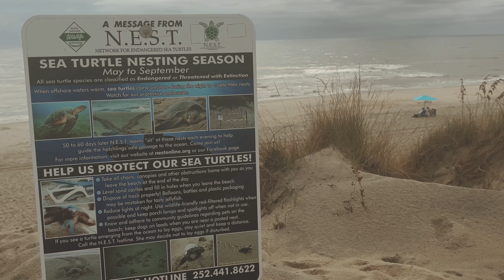Summer's End in Outer Banks | Introvert Diaries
I spent the weekend on the Outer Banks and made this little film (shot with my iPhone) to share with all my "thalassophiles" ... you know who you are. ♡♡♡

WABI-SABI: "The Japanese philosophy encourages us to focus on the blessings hiding in our daily lives, and celebrating the way things are rather than how they should be."